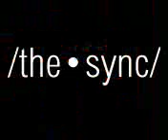Snackboy 304 Panty War